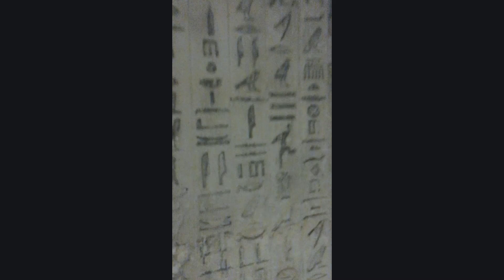INSIDE THE PYRAMID AND BELLY DANCING !! (VLOG 6)